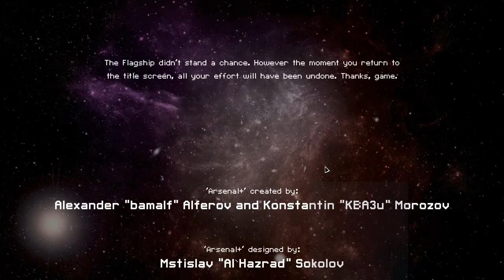Bio Plays: FTL: Arsenal DLC P.3: Ep104. Manical Laughter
Haha! And so forth.